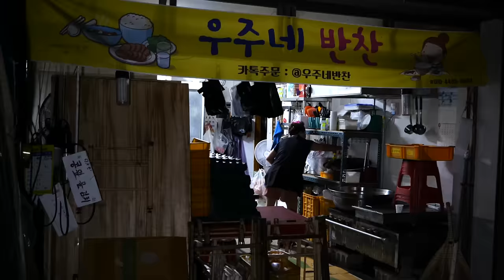역대급 스케일?! 트럭 째 실어 나르는 배추로 만든 김치가 하루만에 완판?! 하루 어마어마하게 팔리는 정성 가득 반찬 제2탄 /배추김치/양념게장 /Korean street food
양념게장                00:00:22
배추김치                00:03:31
어묵볶음                00:07:38
맛타리버섯볶음    00:08:33
미역줄기볶음        00:10:18
고사리나물            00:12:09
우뭇가사리            00:12:58

여러분의 ‘구독’과  ‘좋아요’ 는 영상을 제작하는데 큰 힘이 됩니다! 대단히 감사합니다~^^

🏠 상호(shop name) : 우주네반찬

💰 가격(Price) : 반찬 KRW 3,000～ • USD 2.53～

🚩 위치(Location) 대구 달성군 화원읍 인흥길 33-4